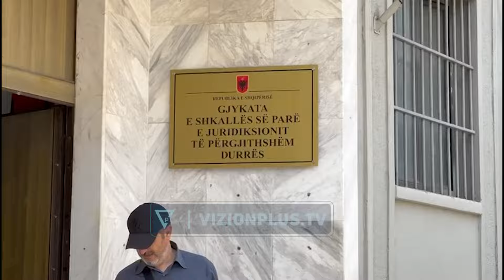Mbajti peng fëmijët dhe qëlloi ndaj policisë, Aleks Marku kokë ulur në “kafazin e qelqtë”